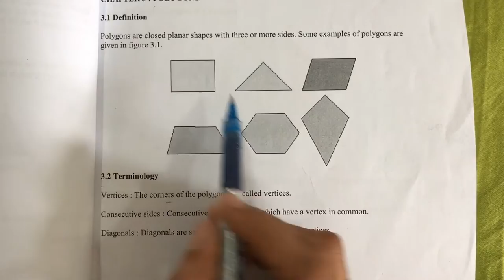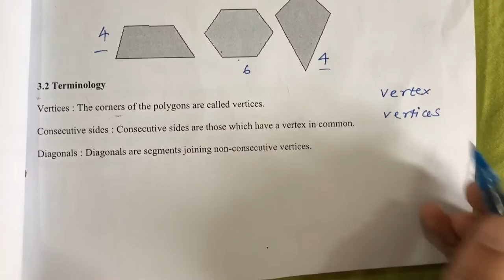Polygon - Computational Geometry | SANA LECTURES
Polygon- vertices, diagonals-- interior and exterior angles of polygon, problems solved.